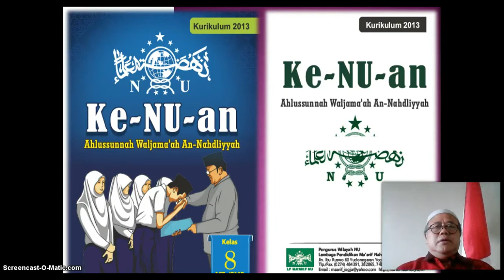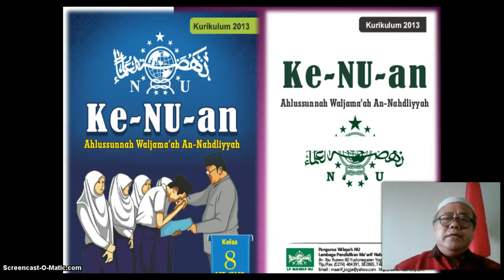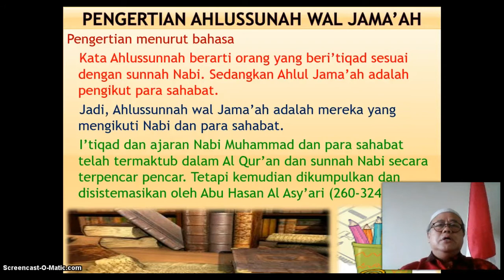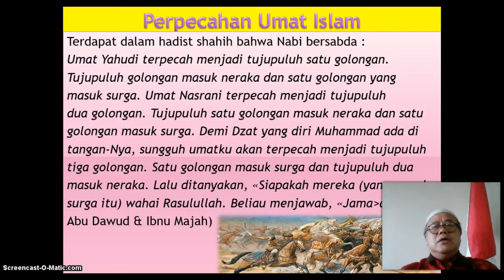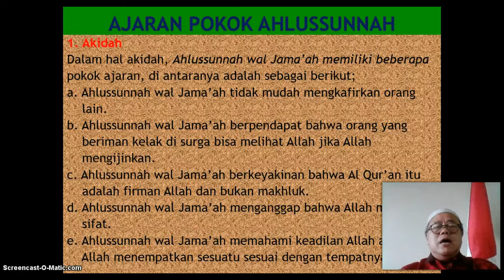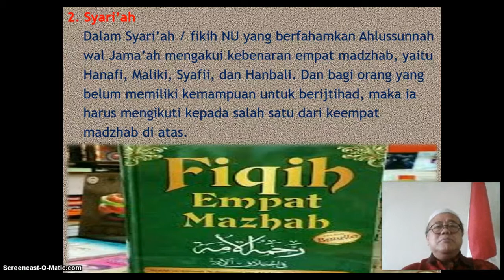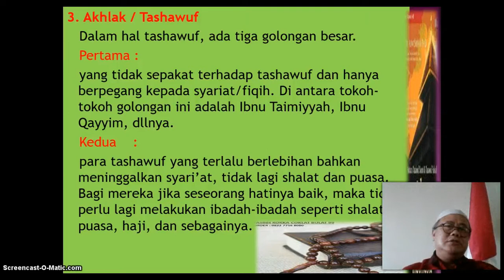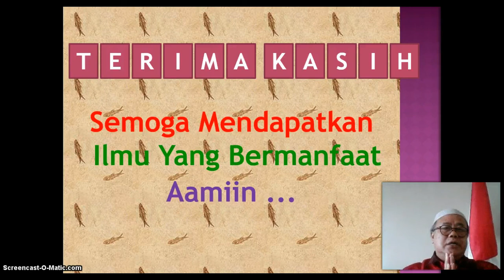BelajarbersamaSUKMA: Kelas 8 SMP Al-Hidayah | Ke-Nu-an | Ahlusunnah Waljama'ah An Nadliyyah